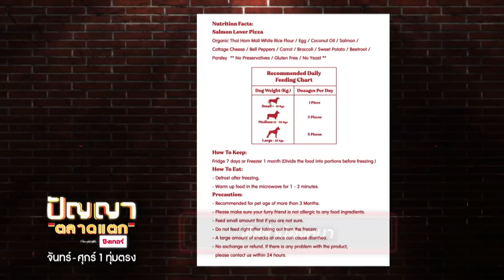ปัญญา ตลาดแตก | EP.108 | ตลาดนัดสายไหม 49/1 vs ซอยบรมราชชนนี 79 ตลิ่งชัน | 1 มิ.ย. 65 [1/4]